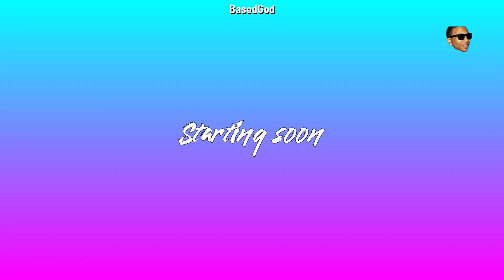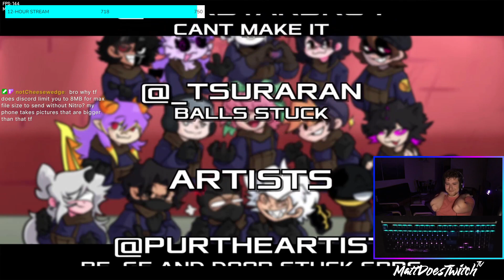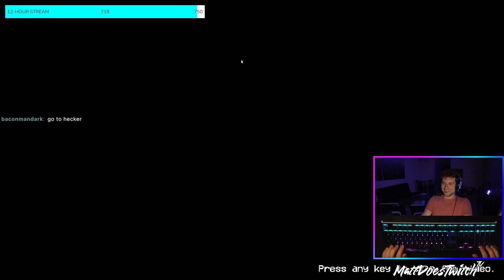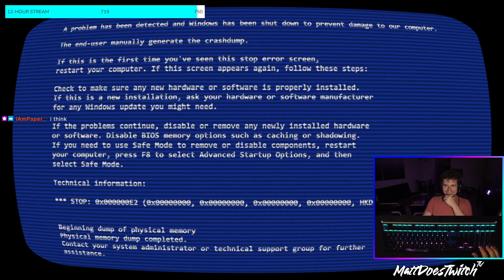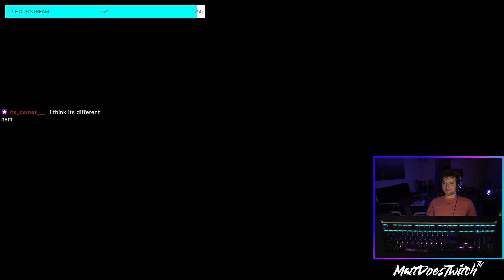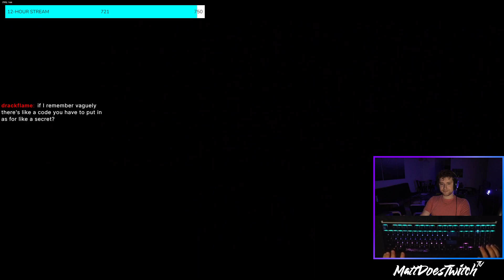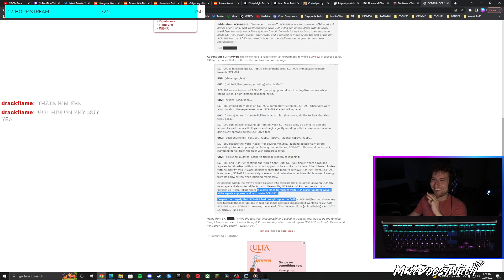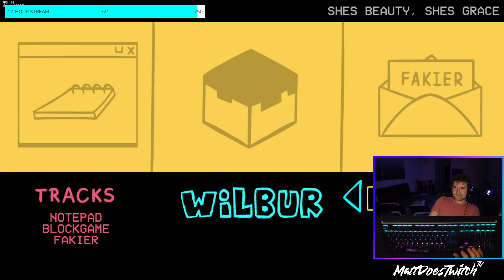FNF MOD NIGHT (ft. DOOR STUCK, Got Heck'd, Fizzy Pop Panic, Foundation 1.5, and more!) | 07/29/2022